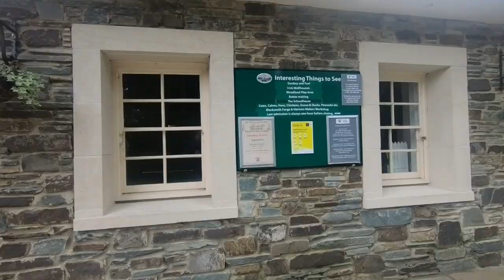MUCKROSS HOUSE, KILLARNEY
Muckross House is located on the Muckross Peninsula between Muckross lake and Lough Leane, two of the lakes of Killarney, 6 kilometres (3.7 mi) from the town of Killarney in County Kerry, Ireland.
In 1932 it was presented by William Bowers Bourn and Arthur Rose Vincent to the Irish nation. It thus became the first National Park in Ireland,

Filmed on a GOPRP HERO 6 AND BOYA EXTERNAL MIC.